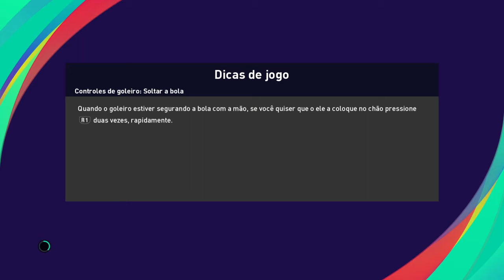PES 21 X1 Contra o Pedro #45 Liverpool X PSG